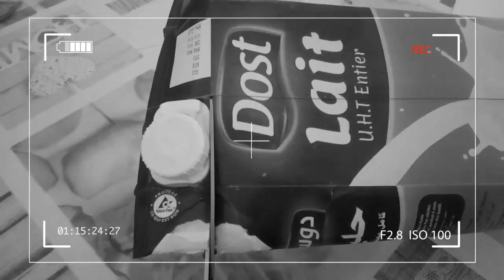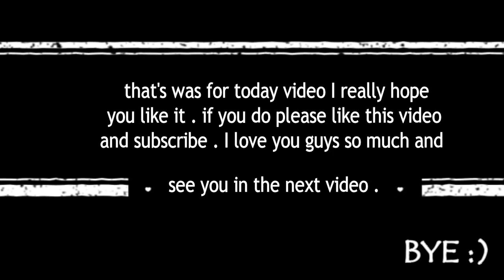how to make a purse bag from milk cartoon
In this video I’ll show u how to make a purse bag from a milk can with a simple way to do it I really hope you like it if you do please like this video and subscribe to see more of me ; )

About pretty crafts:
Pretty crafts is a diy and crafts channel we make here video tutorials of crafts; diy school splice; décor room; and much more! Pretty and easy :)